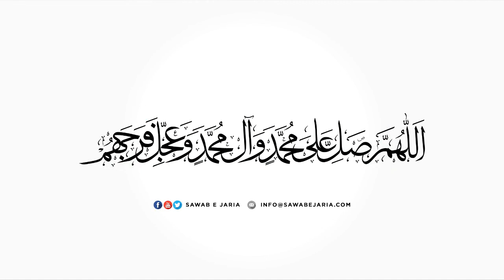Maulana Syed Mohammad Abbas Zaidi | Imam Hasan Askari (a.s) | 6th December 2019 [SawabeJaria]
Maulana Syed Mohammad Abbas Zaidi

Imam Hasan Askari (a.s)

6th December 2019

[SawabeJaria]